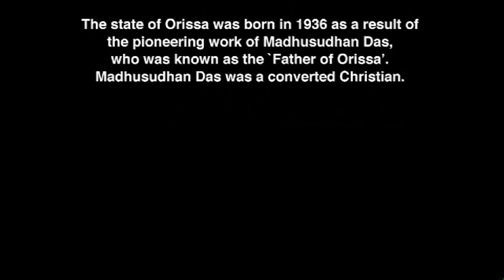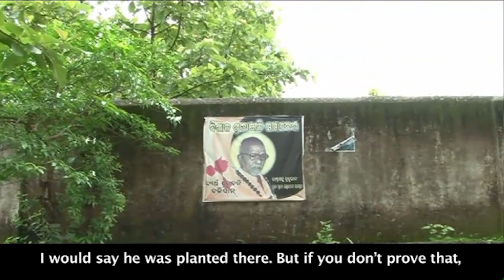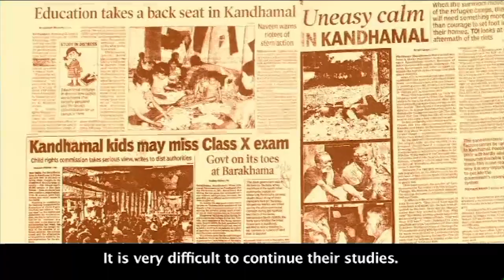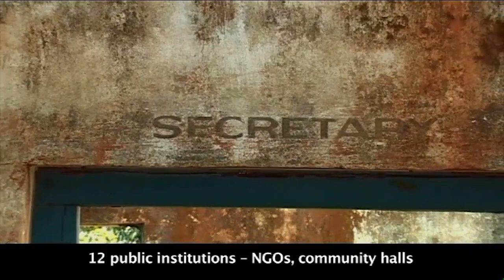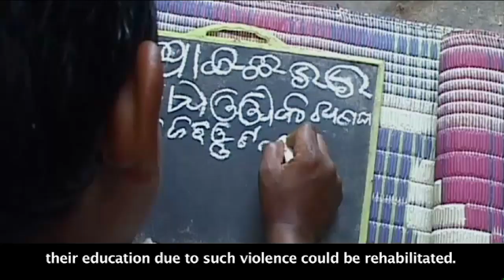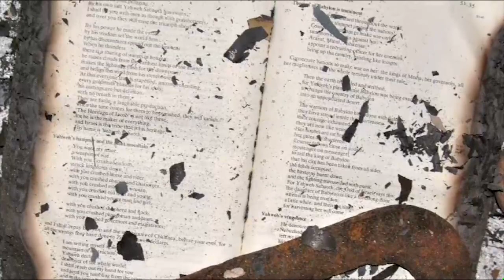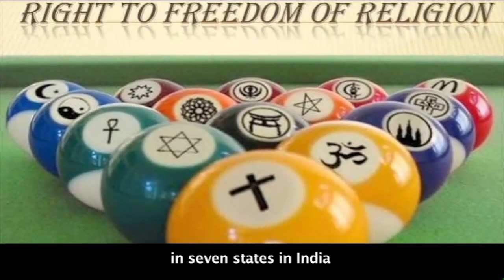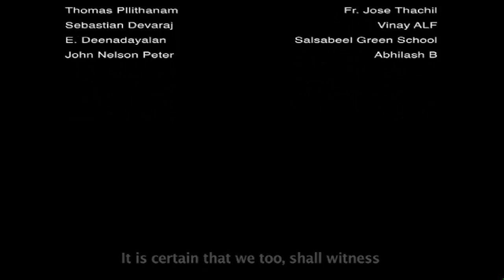Voices From the Ruins – Kandhamal In Search of Justice | Dir: K.P. Sasi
Voices From the Ruins – Kandhamal In Search of Justice

Dir: K.P. Sasi, 95 min; with English subtitles; Documentary

The state of Orissa was born in 1936 as a result of the social reform movement initiated by Madhusoodhan Das, who was called `The Father of Orissa’. Madhusoodhan Das was a converted Christian. Kandhamal District in Orissa is mainly inhabited by Adivasis and Dalits and among them a large population are Christians. The biggest violence on the Adivasi Christians and Dalit Christians took place in 2008. The survivors of Kandhamal violence are still struggling against the improper compensation, improper rehabilitation and improper justice delivery systems. This film brings out the concerns of the survivors, through their own voices as well concerned sections, analysing the historical roots of violence, the impact of violence on various sections of the communities and the struggle for justice by the survivors of Kandhamal violence.

Camera: Vikram Nayak, Neethu, Kritika Agarwal, Pankaj & Bhabanishankar Biliar

Editing:  Sajeev PK. Initial editing: Nikhil Titus, Aditya, Faiz Ullah, Vikram Nayak & Shiva Thorat

Asst. Directors: Vini Varghese, Achu Sheela & Rajesh Jhankar

Produced by: Visual Search in association with Orissa Forum for Social Justice, National Solidarity Forum, Odaf, PEACE, Countercurrents.org INSAF, Laya, Centre for Media and Cultural Studies (TISS), Dynamic Action, Jana Vikas, People's Action for Rural Awakening, Niranjan, Panchajanyam and Centre for Media and Cultural Studies (TISS)